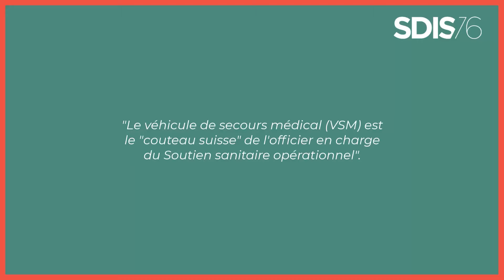Sécurité et soutien aux intervenants : le véhicule de secours médical (VSM)